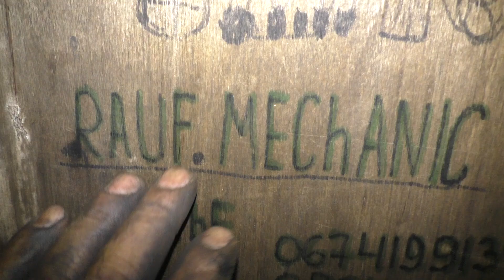Замена подшипника ступицы не снимая стойку. Дэу Ланос.